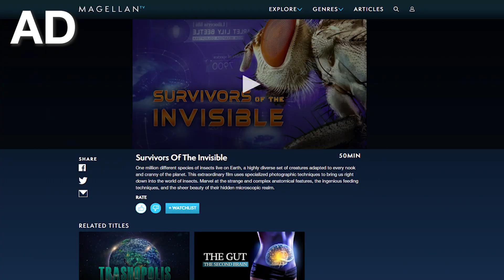Catching sticklebacks | Nature Break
I went on another solo Nature Date during lockdown, this time looking at sticklebacks in a local stream. Big thanks to Jason Keagy for explaining the courtship behaviour.

and get an exclusive offer for our viewers: an extended, month-long trial, FREE.

Nature dates is a series where I take non-science YouTubers and do outdoorsy, nature activities with them to show that even if you don't consider yourself a naturalist, you can still enjoy nature.

MagellanTV has the largest and best collection of science content anywhere, including Space, Physics, Technology, Nature, Mind and Body, and a growing collection of 4K. This new streaming service has 2,000+ great documentaries.

Dr Sally Le Page is a British evolutionary biologist and science YouTuber. The aim of these videos is to bring science further into popular culture by making science videos that make you laugh, make you feel and make you think.